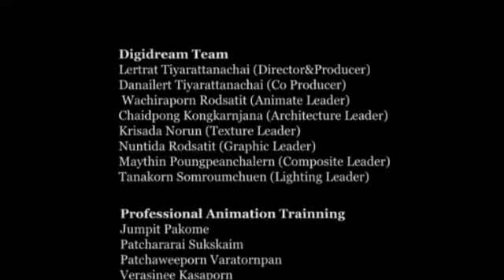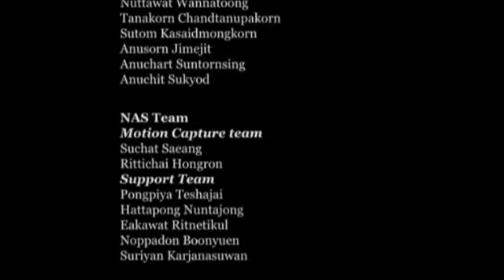Lanna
Nas ShowReel